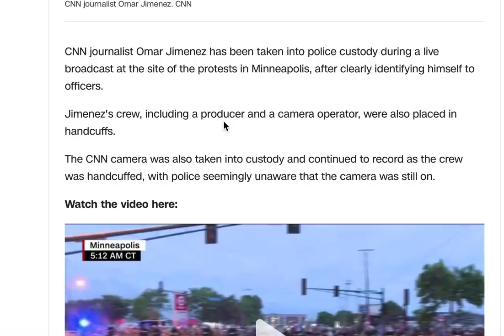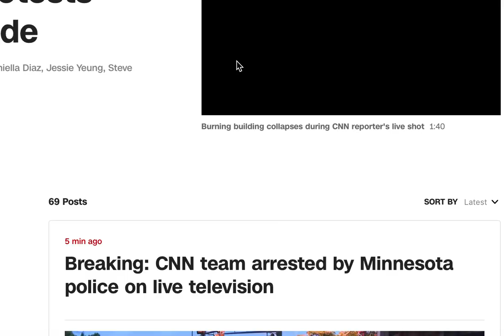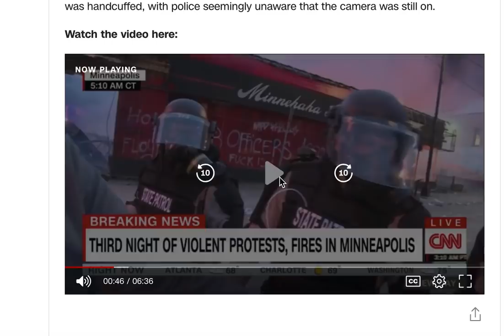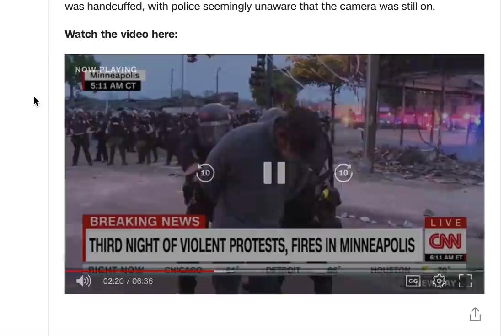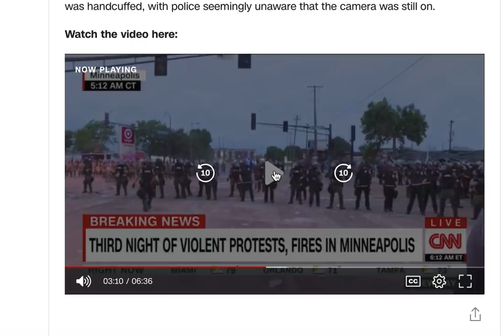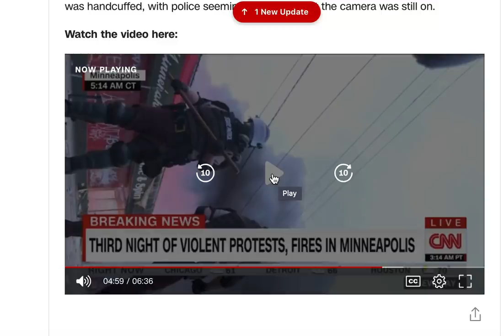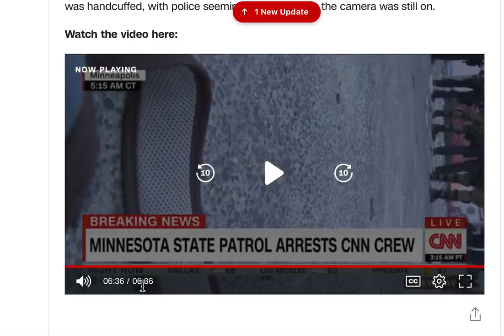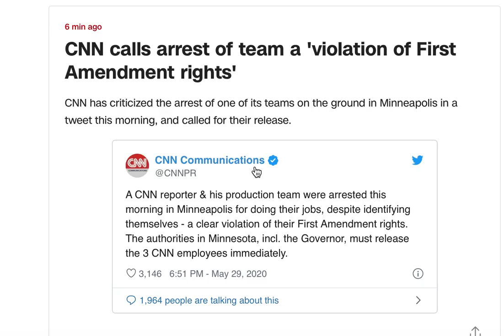❌突发!!! CNN记者现场直播时被逮捕, 整个团队被带上手铐押走, 摄像机记录了全过程, 全美观众震惊; 州警察未给逮捕原因, CNN强烈抗议警察违宪侵犯言论自由, 要求立即放人!!!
CNN总部连线主持人惊呼“这辈子从没见过这种事”！此次黑人被白人警察杀害事件越闹越大，连美国大媒体的记者都直接卷入此次警民冲突了。。。
更新：最新消息，CNN记者已被释放了！